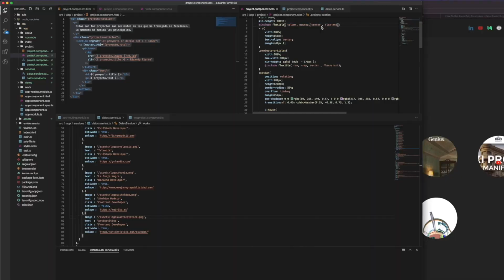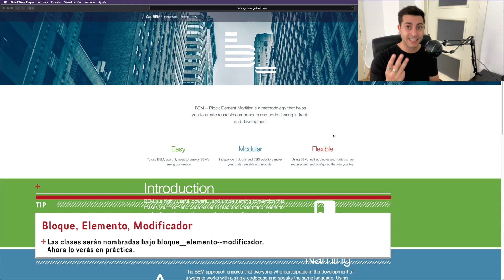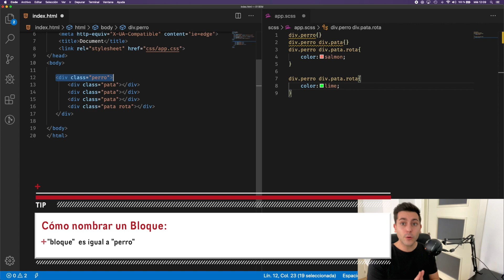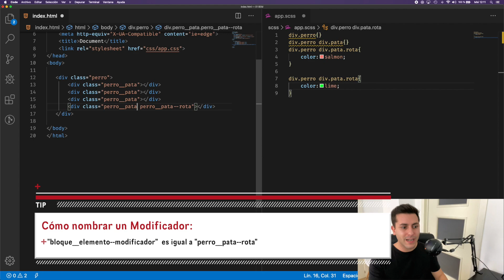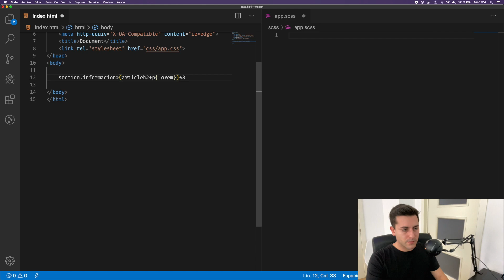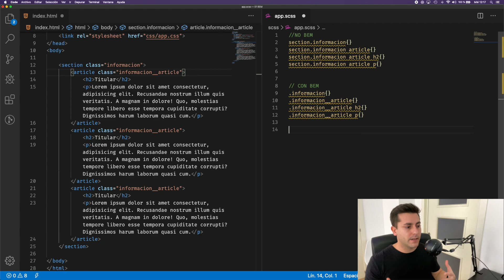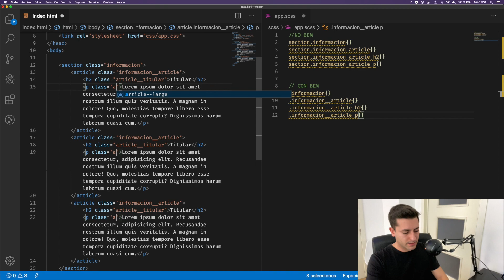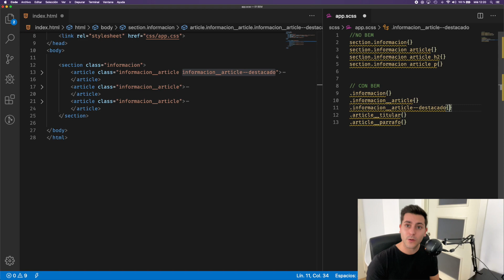BEM CSS en Español - CSS desde CERO - 2/2 👌🏻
👉En el vídeo de hoy te voy contar qué es BEM y cómo poder aplicarlo a tus proyectos. Te recomiendo que te veas la primera parte para que comprendas bien qué es un "selector de contexto" y un "key selector".

🪑 Drift dr500b